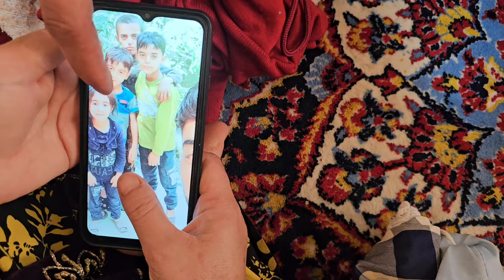Documentary about Muhammad and Afsana: Searching for the children of Afsana: Rood Khoroshan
In this part of the documentary Afsana and Muhammad are looking for the children of Afsana in Kohestan and in Khalil's house, they are looking for the children of nomadic life.

Finding a baby#Nomadic#Sacrificing man#Kohestan#Nomadic life#Lonely man#Muhammad#Kodek without Nader#Roaring River#Searching for Mads#nomadic